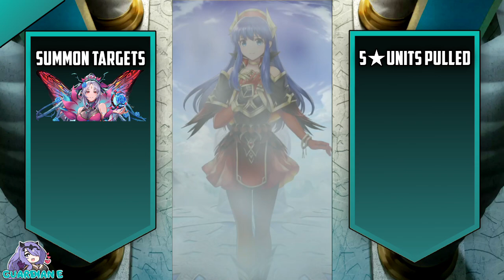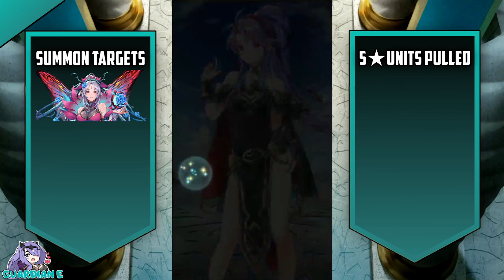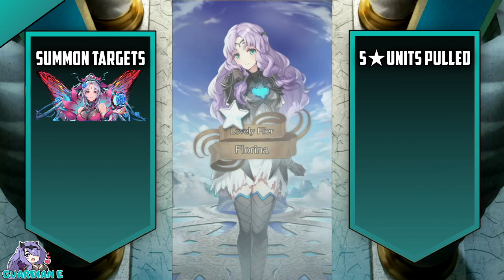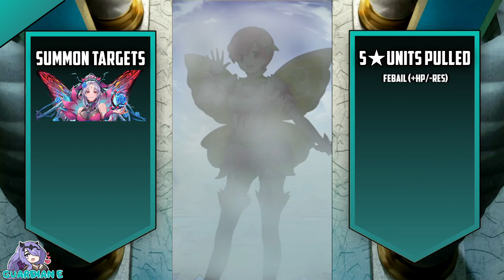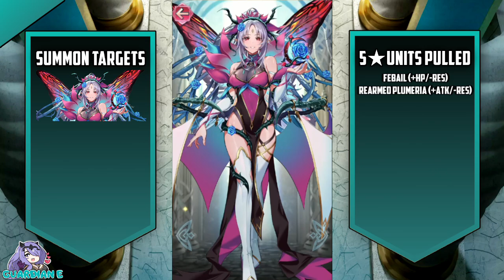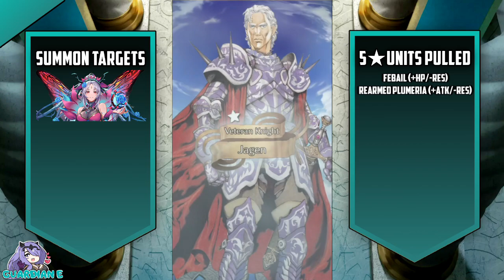[FEH] Final Day Spark! Summons for Rearmed PLUMERIA: Rapturous Dream! [Fire Emblem Heroes]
New Heroes, Ascended Ced, & Rearmed Plumeria banner brings into the mix both a new Rearmed Plumeria and Ascended Ced, as well as Febail and Fee!  We summon on the banner during the final days to obtain the Rapturous Dream Plumeria in all her rearmed arcane glory!